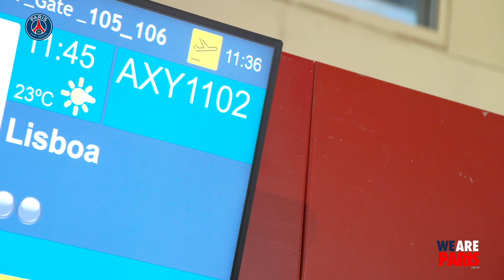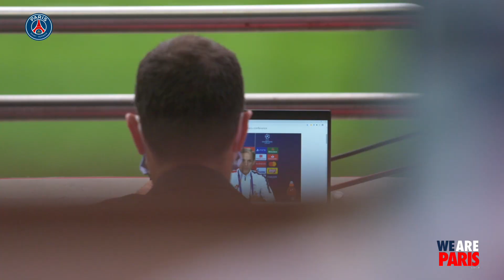📺🔴🔵 LeMAG - EP 3⃣ En route pour Lisbonne ! 🇵🇹